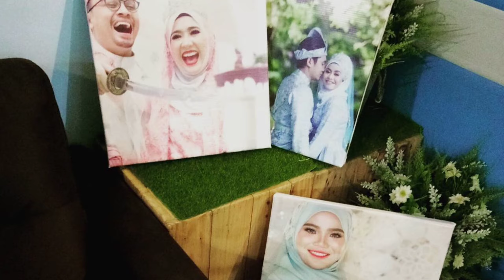Rekarakea Event Stylist (Intro)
We are event planner and also decorator based in Cyberjaya. We are open for any job within KL and Selangor. We started the business aince 2011 under Red Ribbon Wedding Works and now we come up with new branding to cater any event other than weddings.

We also rent out accessories, modern and traditional for your event needs.

Do LIKE this video if you like it.
Do SHARE to your social media too 😊